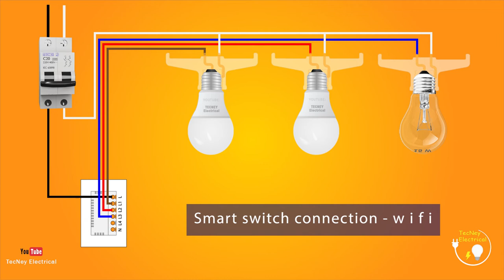Smart Switch Connection Wifi | TecNey Electrical